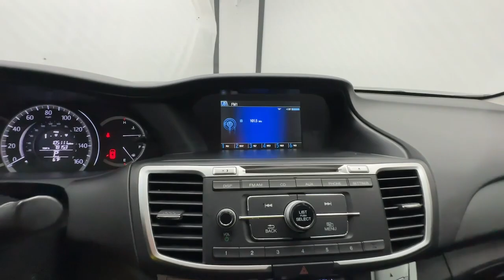2015 Honda Accord Birmingham, Hoover, Alabaster, Vestavia Hills, Helena P12657A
Crystal Black Pearl Used 2015 Honda Accord LX available in 1595 Montgomery Hwy., Birmingham, Alabama at Tameron Hyundai. Servicing the Birmingham, Hoover, Alabaster, Vestavia Hills, Helena area.

Tameron Hyundai
1595 Montgomery Hwy

Crystal Black Pearl 2015 Honda Accord LX FWD CVT 2.4L I4 DOHC i-VTEC 16V Black w/Cloth Seat Trim Backup Camera Bluetooth Handsfreelink Wireless Phone Connectivity ABS brakes Alloy wheels AM/FM radio CD player Electronic Stability Control Remote keyless entry.brbrThis vehicle is available at our Economy Outlet which is located at 1595 Montgomery Hwy in Hoover across from Wells Fargo and Northcutt Dental. Our vehicles go through a complete safety inspection get professionally detailed then are ready for you and priced to sell. If you are interested in this vehicle please contact us by by phone at or submit and online inquiry and someone from our sales team will get back with you immediately. Odometer is 4601 miles below market average! 27/36 City/Highway MPGbrbrAwards:br * 2015 IIHS Top Safety Pick * 2015 KBB.com Brand Image AwardsbrKelley Blue Book Brand Image Awards are based on the Brand Watch(tm) study from Kelley Blue Book Market Intelligence. Award calculated among non-luxury shoppers.  Kelley Blue Book is a registered trademark of Kelley Blue Book Co. Inc.brWe appreciate your interest and please contact us by phone email or online inquiry and well get back to you immediately. At Tameron Hyundai youre going to love the way youre treated! We offer financing for ALL credit situations. Please give us a call or stop by to test drive we work hard for our customers. But you may be surprised at the extent of its lineup which ranges from an economical sedan to a V6-powered coupe or a hybrid rated up to 50 mpg. Its hard to go wrong in any of them. Source: KBB.combr * What began as a 2-door hatchback in 1976 has grown into todays full-size sedan. Like the rest of the car the Accords 5-passenger interior is a pleasing step forward. The cabin boasts soft-touch materials for a quality feel. The front seats are comfortable and the drivers seat actually toned down the lumbar support. The rear seats have even more room as does the trunk. Sleek rippled sheet metal defines a more streamlined exterior that has shrunk around an interior that feels roomier than previous generations. The most surprising thing about the Accord is its refined continuously variable transmission (CVT). Mated to the 4-cylinder this CVT feels much like a normal automatic mimicking gear changes. Even a base Accord has good power for acceleration and passing yet attains an impressive mileage on the highway. Move up to a V6 model with 6-speed automatic transmission and the Accord is downright quick. For the individual looking to consume less the Accord comes as a Hybrid as well. This operates on a 141hp 2.0-liter 16-valve i-VTEC 4-cylinder engine and a 55hp lithium-ion battery pack for a net hp of 196. The Hybrid can achieve ratings of 50 cty and 46 hwy. To help maximize efficiency the Accord Hybrid seamlessly shifts between three distinct drive modes: EV Drive Hybrid Drive and Engine Drive. EV Drive is 100% electric and generally is used during braking and when starting from a stop. Hybrid Drive uses the fuel engine and electric motor to provide extra zip during acceleration and once your Accord Hybrid is cruising with highway efficiency Engine Drive takes over. If you want a hassle-free pleasing family car with a reputation for quality and an immediate familiarity you cant go wrong with the Accord. Source: The Manufacturer Summarybr * Roomy and high-quality interior; refined and efficient powertrains; quick acceleration; responsive handling; generous standard features; available coupe body style. Source: Edmunds